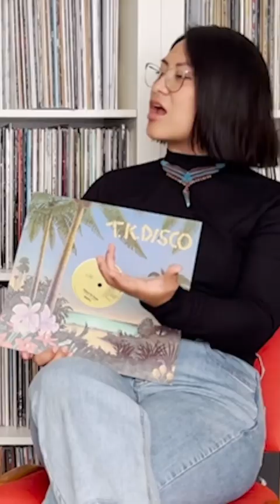Eva Soriano parle de Waacking avec Nick V - 06/2024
Comme vous le savez, la Mona s'est déplacée au Mazette pour trois mercredis de l’été, avec des dance classes et des soirées Mona x Upside Down. Le mercredi 19 juin, c’était au tour de Eva Sorianodancer de vous embarquer dans l’univers du waacking en début de soirée, en mode apéro, suivi d’une soirée avec Nick V aux platines ! En amont de l’événement, Nick V lui a posé quelques questions sur ses débuts dans la danse, son morceau préféré et pour avoir un aperçu du cours qu’elle donnera aux saveurs latines.

🇲🇽 Originaire du Mexique, Eva Soriano maîtrise divers styles de danse, choisit de se spécialiser en waacking et participe à de nombreux battles. Remarquée pour ses performances exceptionnelles au “Summer Dance Forever” à Amsterdam, Eva décide de s’installer en France et enseigne actuellement le waacking à Paris.